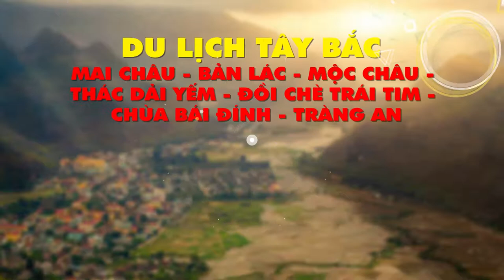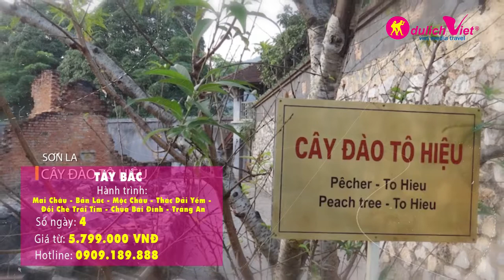DU LỊCH TÂY BẮC GIÁ RẺ 2017 - DU LỊCH VIỆT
Du lịch Tây Bắc - Với phong cảnh hữu tình, nhiều điểm tham quan khám phá lý thú, hành trình trải nghiệm hấp dẫn, chương trình du lịch Tây Bắc sẽ là một trong những sự lựa chọn hàng đầu cho kỳ nghỉ của du khách.